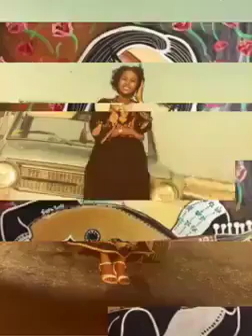Hodoney adunyada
Dheefta cashaq YouTube